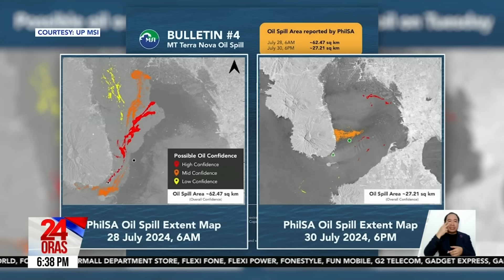Pagsipsip sa 1.4-m litrong langis ng MKTR Terranova, made-delay nang 2 linggo | 24 Oras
Inirereklamo na sa Mariveles, Bataan ang masangsang na amoy ng langis mula ikalawang motor tanker na lumubog doon. Sa Bulacan naman, nanghuli at kumain ng isda ang ilang tauhan ng BFAR, para patunayang ligtas ang mga huli roon. Mula sa ground zero ng problema sa Bataan, nakatutok live si Jun Veneracion.

24 Oras is GMA Network’s flagship newscast, anchored by Mel Tiangco, Vicky Morales and Emil Sumangil. It airs on GMA-7 Mondays to Fridays at 6:30 PM (PHL Time) and on weekends at 5:30 PM.